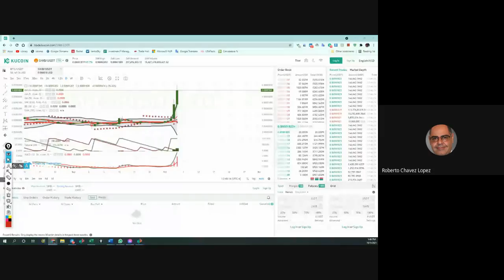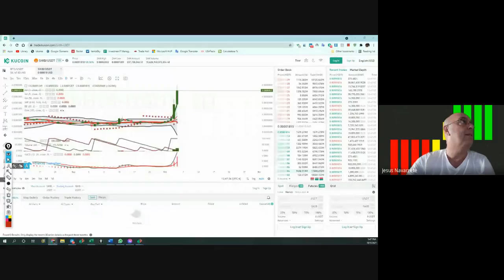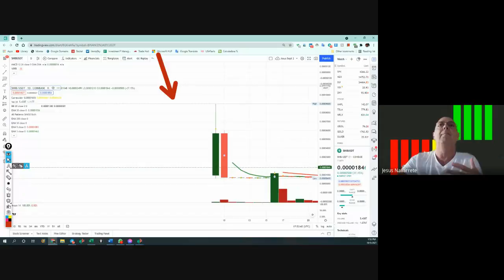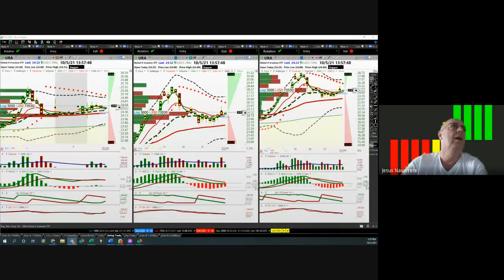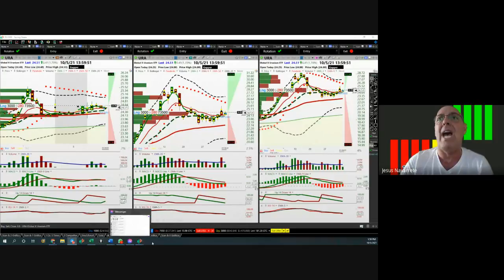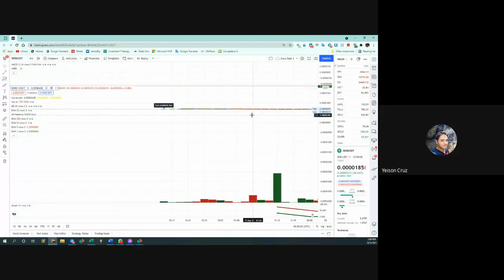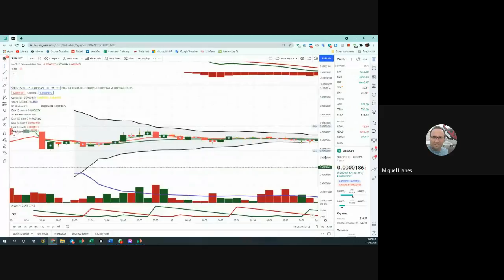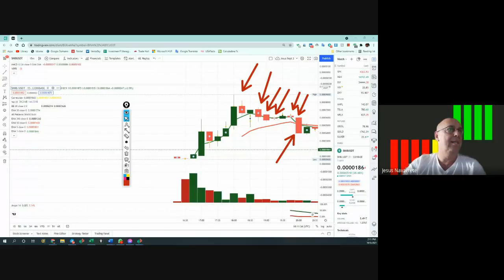Octubre 5, 2021,...Shiba Inu y su comportamiento inusual (parte 1)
Aqui el enlace del canal de alumnos nuevos, donde encontrará la información inicial: